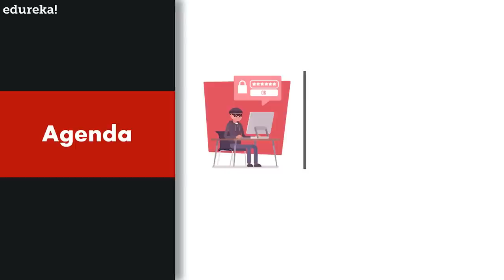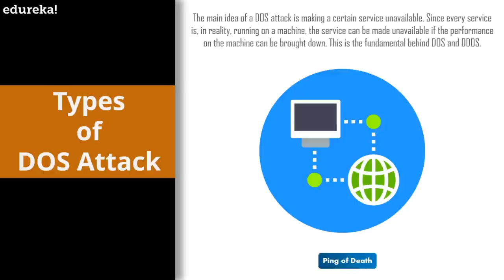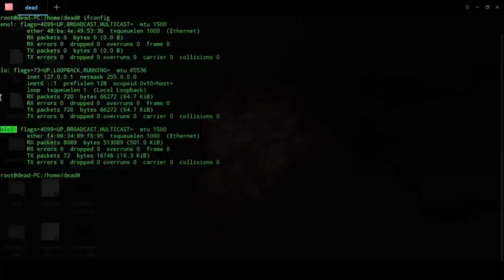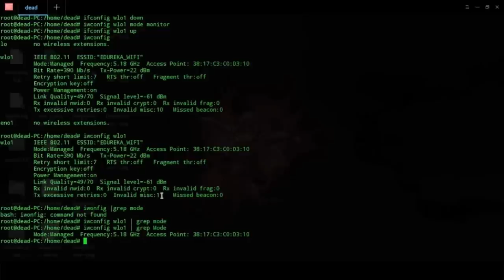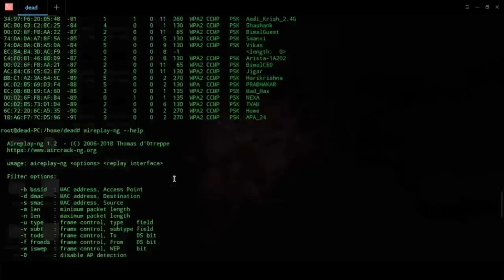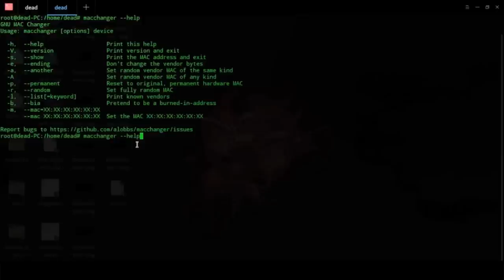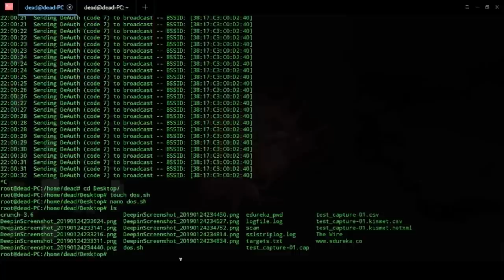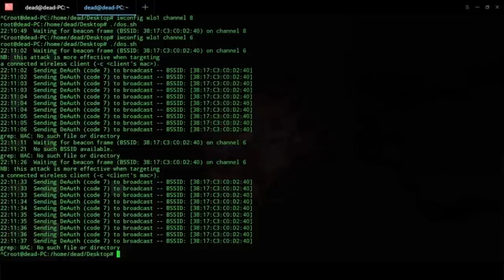DDOS Attack Explained | How to Perform DOS Attack | Cybersecurity Course | Edureka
This Edureka "DDOS Attack Explained" video will give you a comprehensive understanding of distributed denial of service attack. Below are the topics covered in this video:

What is DOS & DDOS Attack
How does it work?
Types of DDOS attacks
DOS attack demonstration\